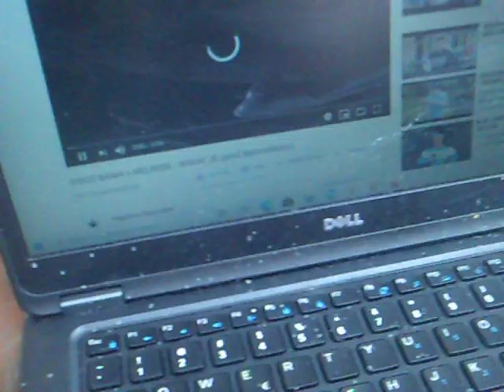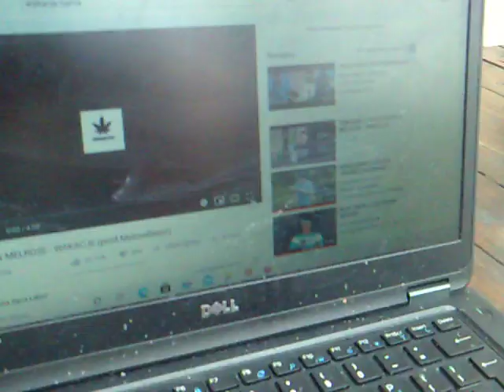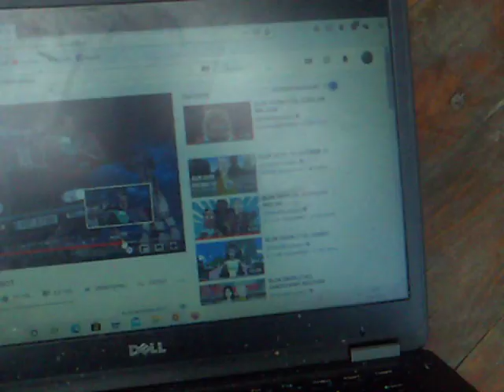Moje Dramy 1 Kozacko Kulturalnie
Dziewczyny do mnie przychodzą a ja się kozacko zachowuje .    Pozdrawiam Jaśka mojego brata cioteczne i ziomeczków z Makowca . MURCIX rozerwała z MIXER